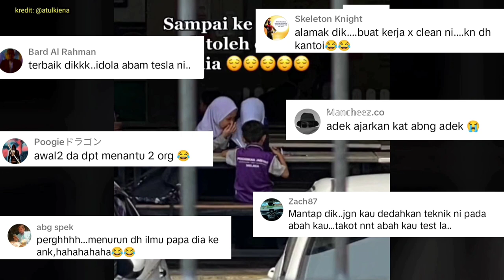PATUTLAH TAKNAK KELUAR DARIPADA SEKOLAH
PATUTLAH TAKNAK KELUAR DARIPADA SEKOLAH. memaparkan gelagat seorang kanak-kanak yang leka melayan rakan wanita hingga lupa sudah tiba masanya untuk pulang ke rumah. rakaman dikongsikan oleh si ibu selepas lama menunggu anaknya diluar pagar.